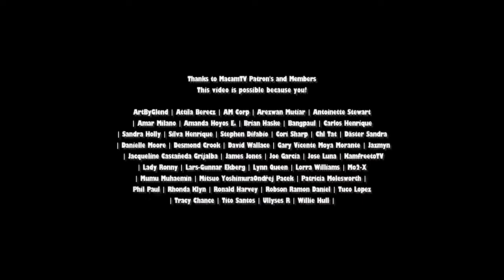Trailer Cobra Kai 5season|Mike Barnes|Terry Silver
Cobra Kai 5 season official trailer